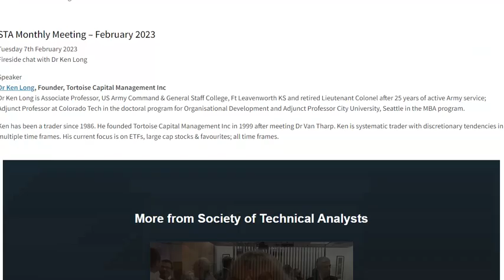Society for Technical Analysis (STA) interview of Ken Long, tortoisecapital.net